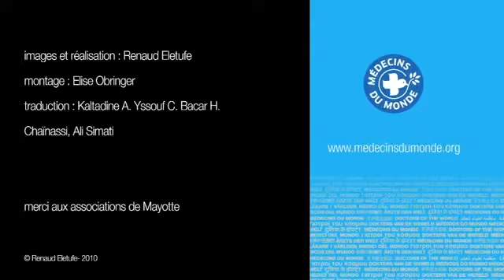Mayotte Infos - Sans Papiers 3/3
Retrouvez toute l'actualité de votre région avec Mayotte Infos.